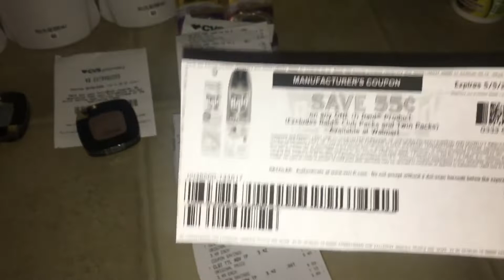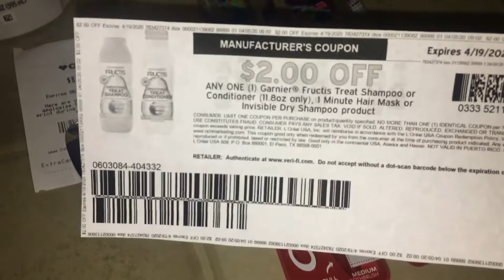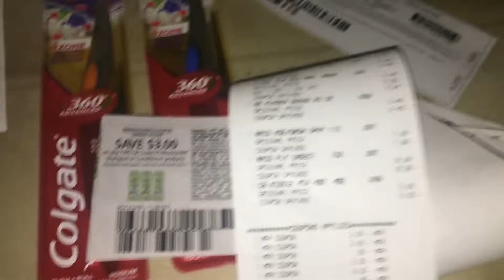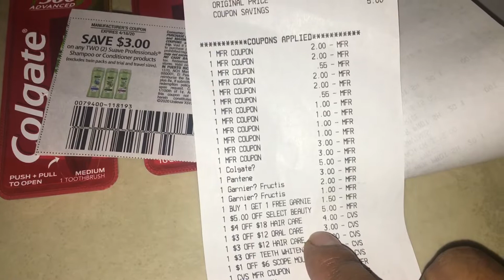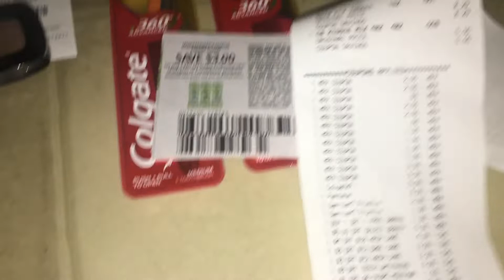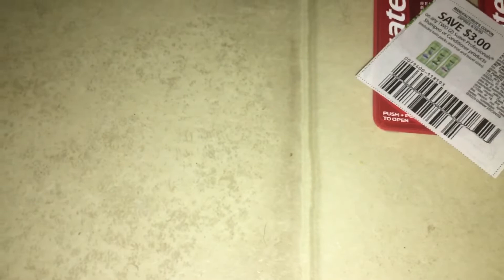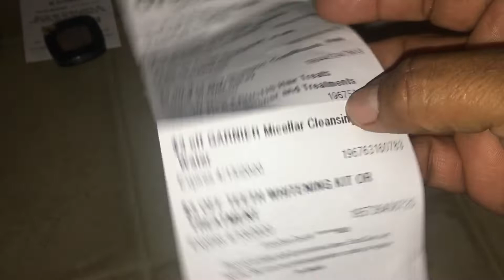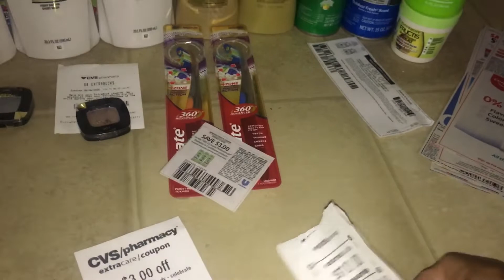Tercera de dia 🤪🤪